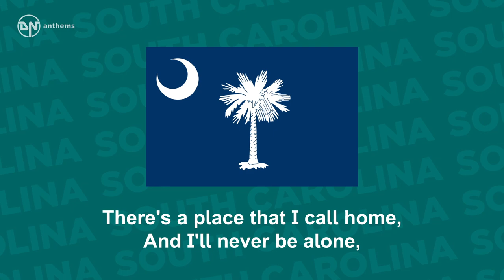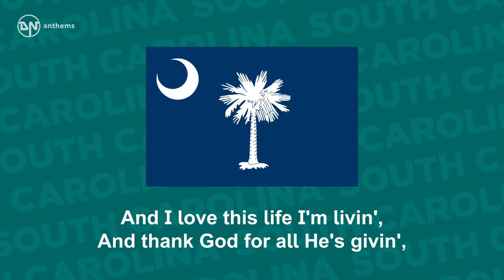State Song of South Carolina - South Carolina On My Mind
One of the state songs of South Carolina, The Palmetto State.

Lyrics in English:
At the foot hills of the Appalachian chain,
Down through the rivers, to the coastal plain,
There's a place that I call home,
And I'll never be alone,
Singin' this Carolina love song
I've got South Carolina on my mind
Remembering all those sunshine Summertimes,
And the beauty of the Autumns when the leaves turn to gold
Touches my heart and thrills my soul to have South Carolina on my mind,
With those clean snow-covered mountain Wintertimes
And the white sands of the beaches and those Carolina peaches,
I'm grown now with a family of my own
In a place that all my kids are callin' home.
And I love this life I'm livin',
And thank God for all He's givin',
And my heart sings this Carolina love song
And the white sand of the beaches and those Carolina peaches,